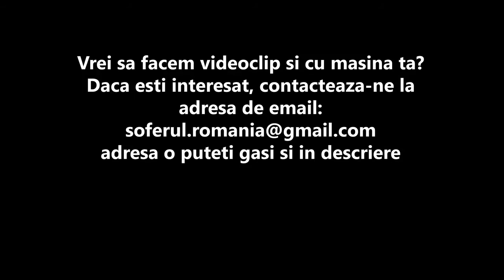Review Mercedes AMG GT 63S 4Door